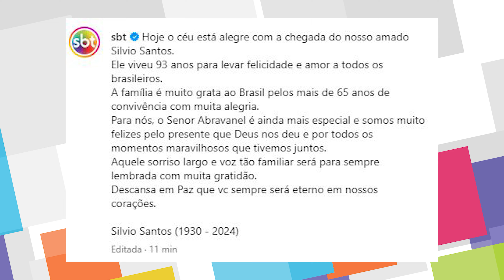O DIA MAIS TRISTE DA HISTÓRIA DA TV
Morreu aos 93 anos, o apresentador Silvio Santos. Ele estava internado há semanas no hospital Albert Einstein.